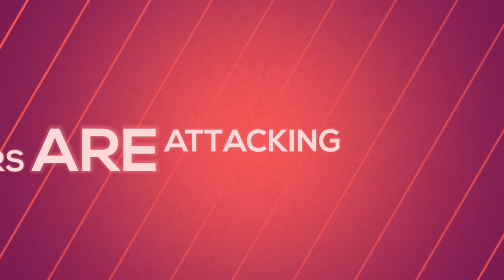Cave Defender Android Game part 1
Cave Defender is a mobile game that can run on Android Device.

Waves of monsters are attacking your cave.

The main mission is to defend and protect the cave from monsters.